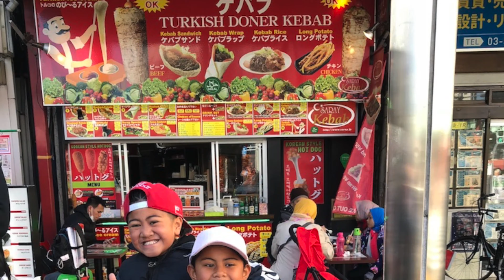Kimonos in Japan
Touring Japan in our traditional Japanese outfits!!! It was an UNFORGETTABLE experience! Thank you to our parents!!